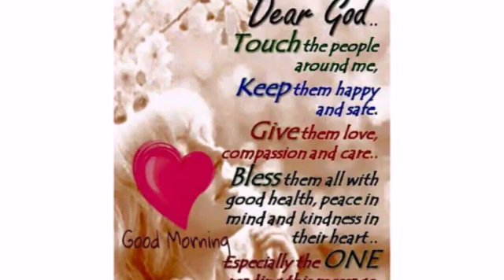To the beautiful you